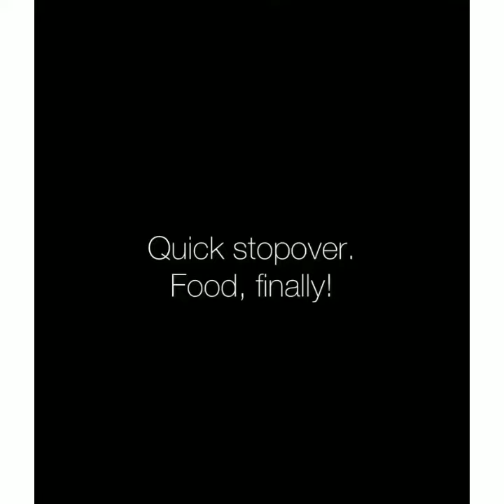COCOJUL'S UPDATE WOW JULIA MONTES LAGING SUOT ANG KANYANG ENGAGEMENT RING/PAMPER DAY AFTER SHOOTING